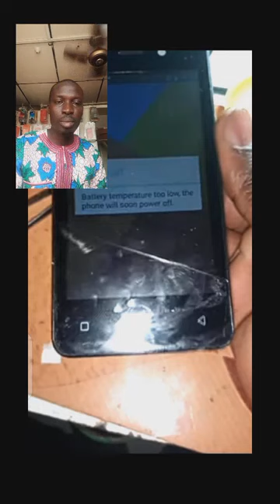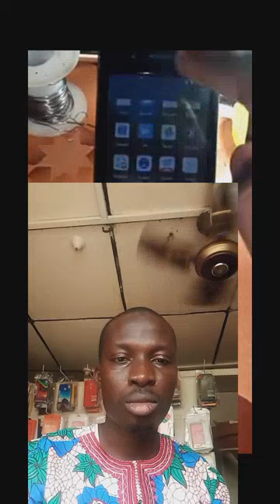Itel A14 battery temperature too low solution